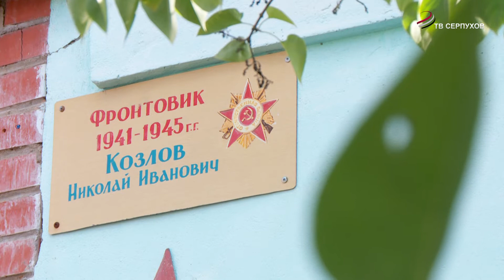Глава Серпухова Сергей Никитенко поздравил с Днем Рождения ветерана Николая Козлова